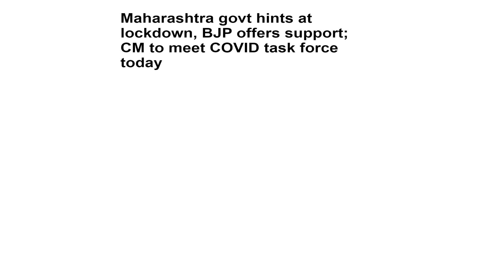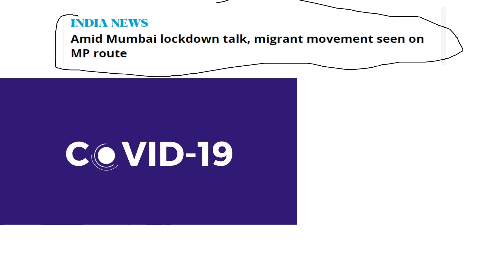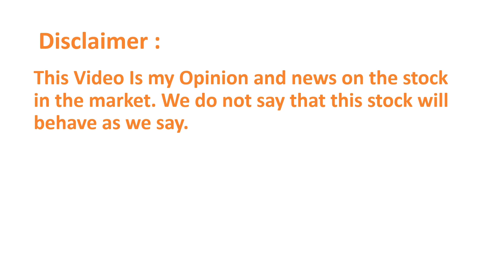Sanjiv Bhasin Call for 5 stocks | shares to buy on 12 April | Stocks to buy for intraday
Maharashtra Lockdown , Madhyapradesh lockdown , Mumba lockdown from 12th april, Maharashtra lockdown from 12th April
Tata motors share latest news, Bharti Airtel Share latest news, INFOSYS SHARE LATEST NEWS, BPCL share latest news, PSU Share latest news, Tata motors target price 12 April Tata motors stoploss and target 12 April, Tata motors buying levels,
ACC Cement share target price 12 April, ITC share target price 12 April, ITC stock latest news, HCL share latest news,
M&M share target price 12 April,BHEL share latest news, Vodefone idea share target price 12 April
M&M share latest news, HDFC bank share latest news, L&T share latest news
ICICI bank share latest news, ICICI bank share stoploss and target 12 April, ICICI share buying levels
Ambuja cement share latest news, Ambuja cement share stoploss and target 12 April, Ambuja cement share buying levels 12 April
BPCL share latest news, BPCL share stoploss and target 12 April, BPCL share buying levels  12 April
yes bank share latest news, yes bank share stoploss and target 12 April, yes bank share buying levels 12 April,India Cementshare latest news, Reliance share  latest news

Topic covered:-